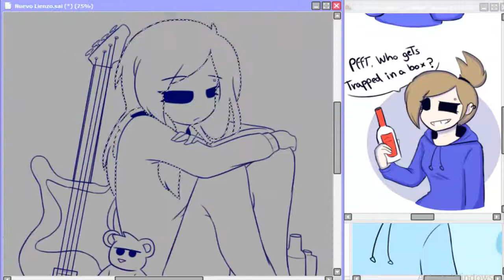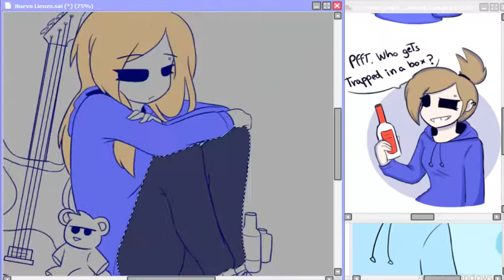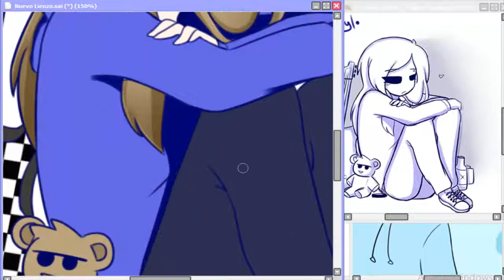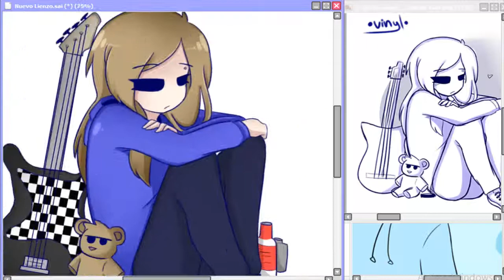Speedpaint - Tamara (ellsword)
I love tamara is my waifu